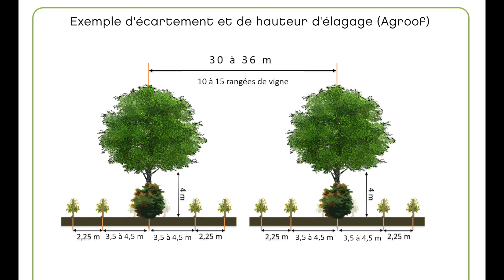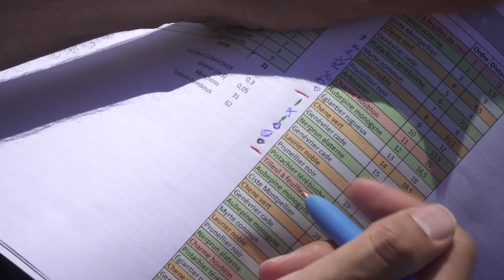Domaine de la Massole : Système agroforestier en viticulture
Découvrez dans cette vidéo un projet agroforestier d’envergure sur 20 ha. Objectifs recherchés, conception, choix des essences et mise en place de l’agroforesterie, Catherine Carrière-Pradal ainsi que de plusieurs personnes ayant contribué au projet témoignent.